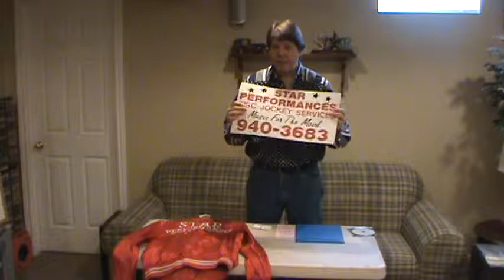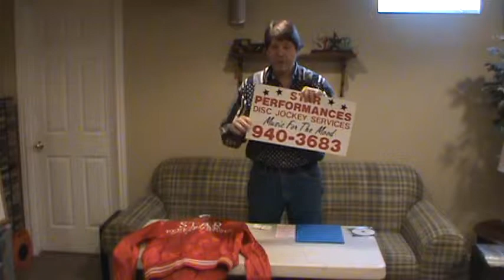Advertising and Marketing Your DJ Business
This is a segment of part 2 of an informational/instructional video on how to become a professional DJ.  This video is filmed, produced and hosted by 17 year veteran DJ Steve Parker who owned a multi system company called Star Performances Disc Jockey Service.  In this video I will discuss how to Advertise and Market your DJ services.  To see Part 1 of the full video go